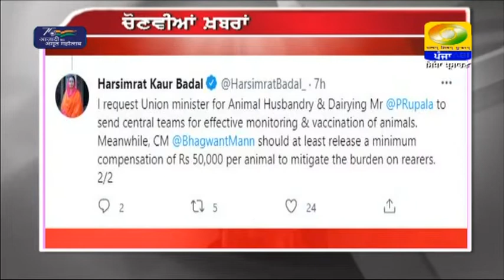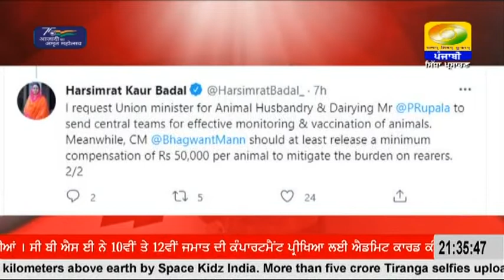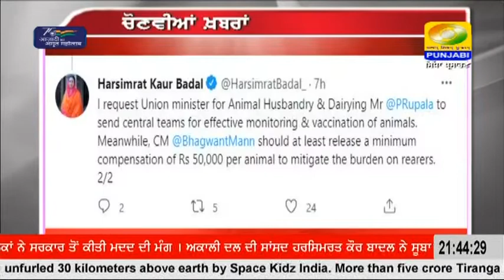2130 | August 16, 2022